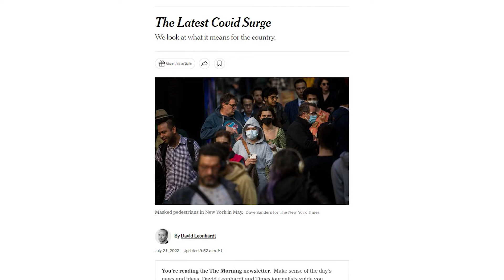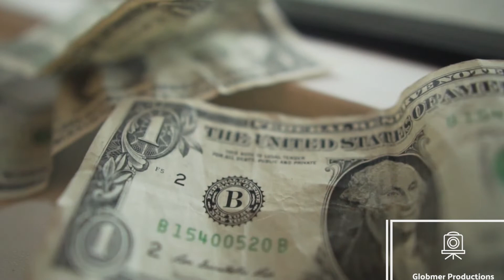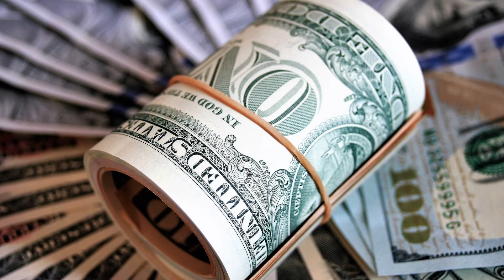How to Stay Competitive in Today's Restaurant Business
Today, I want to talk to you about how we're helping restaurants increase their profits by 25%.

Many restaurants are facing tough times these days. We understand this and we do have a solution for restaurants to increase their profits up to 25%. If you're a restaurant owner, you should definitely listen. Now we have the post-COVID era with another pandemic, all the indicators pointing to another one very soon. And this is the reason why many customers are now getting away again from eating out and are turning into online ordering.

So, is your restaurant prepared for this wave of online ordering?
Do you have curbside pickup?
How much of it do you have?

You know, our solution can help you optimize your restaurant's performance and how you service your customers. Our solution can increase your profits by 25% without committing to any long-term investment and without spending any fees for third party applications or solutions. It is your own solution. You own it. You can do whatever you want with it.

Well, before I get into this, let's look at how the development of food delivery businesses has been over the last seven or eight years. The food delivery apps, namely Uber and DoorDash, are the two major players on the food delivery business market. Their revenues have been growing steady regardless of any pandemic, by 11 to 15% every single year.
This means people are turning to these online ordering systems and are buying food there that they would normally buy your restaurant except your restaurant. They would pay you full price if they order from Uber. They pay 75% of the price to you. And why is Uber and DoorDash growing at 11 to 15% every year?

Well, it's very simple.

Now, with the pandemic is people want to socially distance. But in the times when there is no pandemic, they're still growing. Why? Well, convenience. Their system is set up for people to use easily. They're on their way home or their home.
They make one click.
They have a choice.
They had the last orders.
They have everything they need under one click, and the food is there within one hour.

So, their solutions are designed to be user friendly. Is your website user friendly? Do you offer online ordering or are you using third party apps? Not just these three that I mentioned, but also others for table reservations, for online menus and all those you have to pay premiums or fees or something like that. But people, despite the convenience these apps have to offer, still more than 50% of the people are preferring to call in their order, something they can do with Uber and DoorDash.

So, if you can combine the convenience of a good app and the ability to communicate with the customer directly, A you will cut off. A You will cut out complaints, and B you'll make 25% more if you can talk to your customers directly. Steps to increase Your Profits.

Your restaurant needs to provide its clients customers with a top-of-the-line e-commerce experience. That means one click ordering availability for curbside pick-up, scheduled curbside pickup and direct communication with you. The restaurant.

Your advantage is you're local, you know, your customers. You could teach them to order from you directly. And if you have a seamless ordering system and a good loyalty program, your customers will stay loyal to you. You will lower your complaints because the less parties involved in a transaction, the smoother it is always. That's just the way business goes.

Most of your customers are steady customers anyhow, so you're pretty close to them and to them. A lot of times they don't care if they order through Uber or directly to you, but to you it matters how much it matters. 25% of your profits. That's how much it matters. Providing a great customer experience is no easy task.

You do need a quality high speed SEO website optimized for search engines. So you show up. You do need your Google business page set up properly, and you do need your good online menu and ordering system. And you do need some good quality videos and photos for your online presentations because video is everything today. People choose by sight, so if it's a video or if it's a picture or image, great. You don't need to have you don't need to spend thousands of dollars to go out and just make videos. They can be done relatively cheap, but they get to be of high quality. And if you get this combination, we can help you with all that. We could put you on the board and we could help you increase your restaurant's profits by 25% just by one time investment. Give us a call.

Let's get together. Let's see how we can help you. If we can help you.